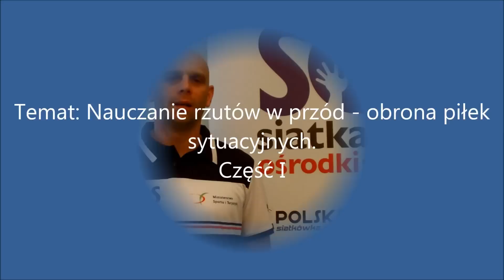Nauczanie padów w przód w obronie piłek sytuacyjnych - kobiety.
Do przeanalizowania obrony w rzucie w przód zainspirowała mnie Uniwersjada w Kazaniu w 2013 roku. Tam wówczas przeanalizowałem obronę Japonek i doszedłem do wniosku że wszystkie zawodniczki bronią zupełnie w innej technice obrony niż my w Polsce. Prawie wszystkie piłki bronione są w  padach - rzutach - ślizgach w przód. Jest to jeden z lepiej  broniących zespołów na Świecie. Wysokie miejsce w rankingu FIVB zawdzięczają nie warunkom fizycznym, a technice w każdym elemencie rzemiosła siatkarskiego.